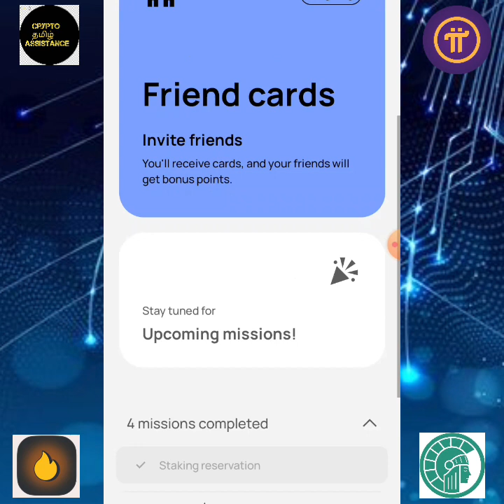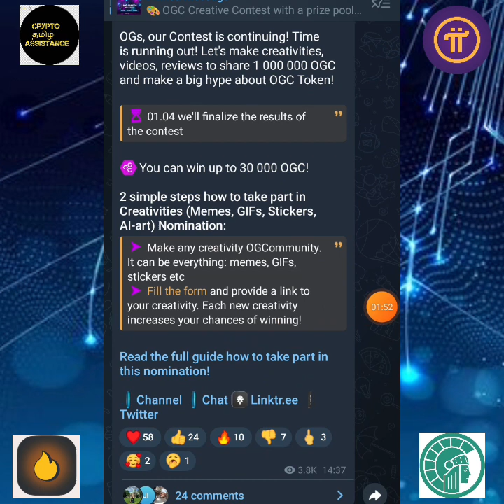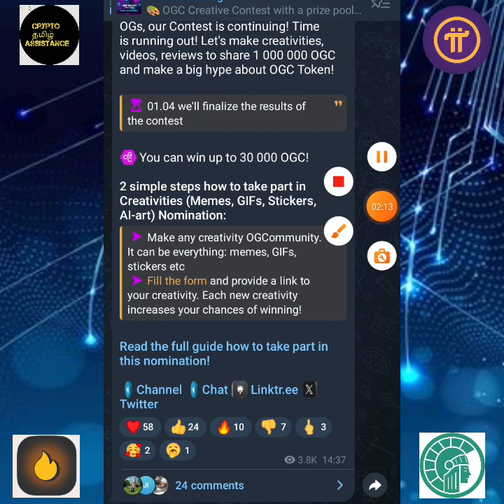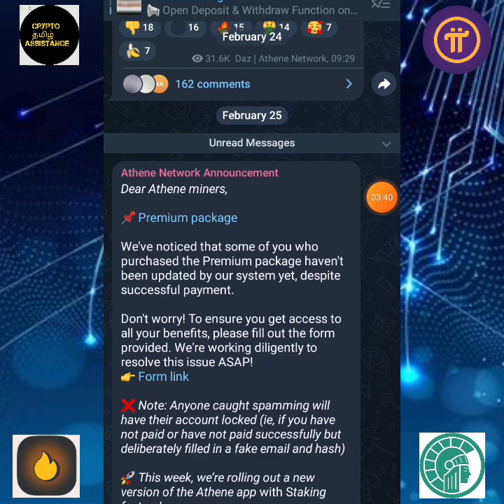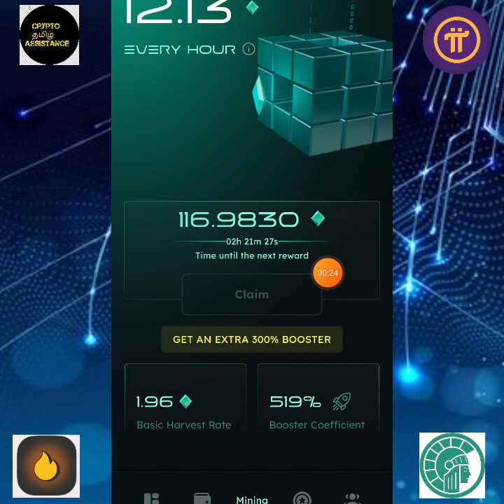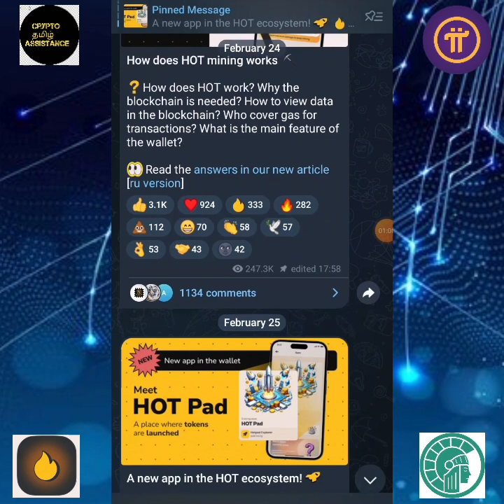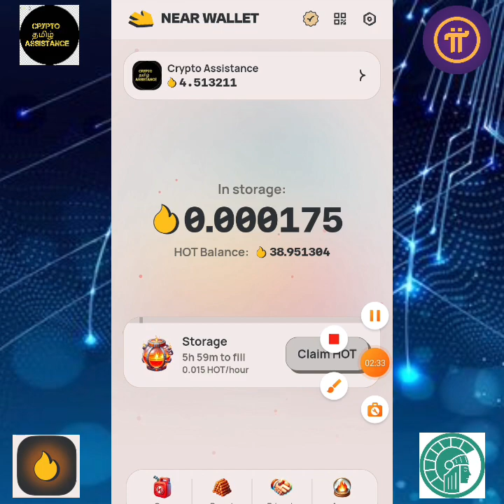Over protocol kyc Process & pi new update @cryptotamilassistance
👉 In this video we are going to discuss about the athene mining new update, over protocol kyc & hot new updates  etc .

♧Important links :

♤ ALL links are available in our telegram and whatsapp channels